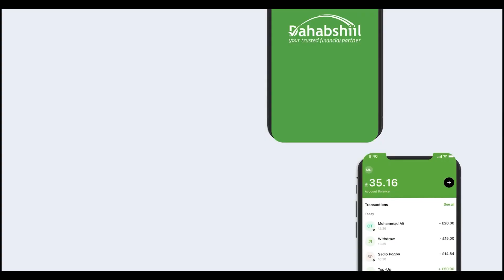Jaaliyada Somaliland Ee Maraykanka Oo Bilaabay Gurmadka Dhaqaale Uruurinta Suuqa Waaheen